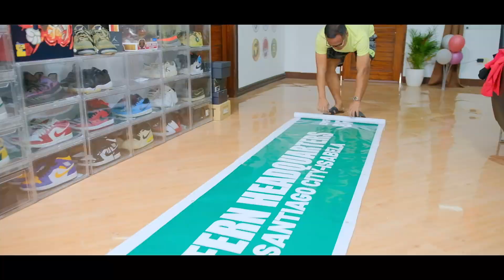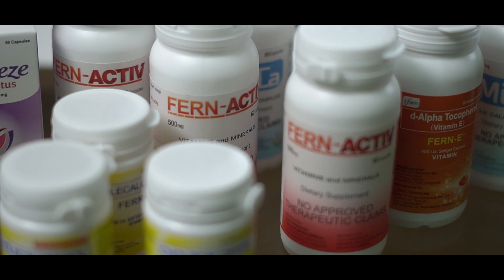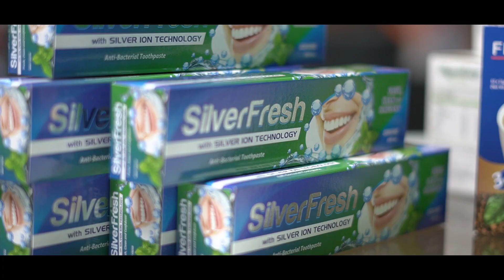iFern Isabela BRAVEHEARTS 2024